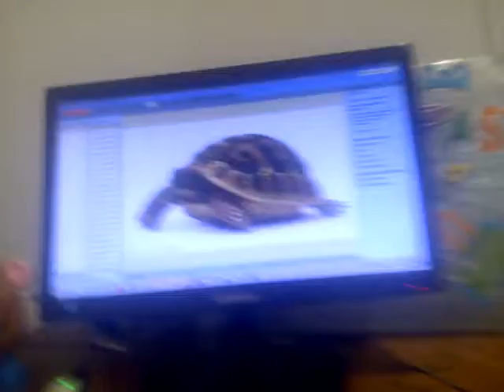En la Tienda de Mascotas Mis cosas Preferidas